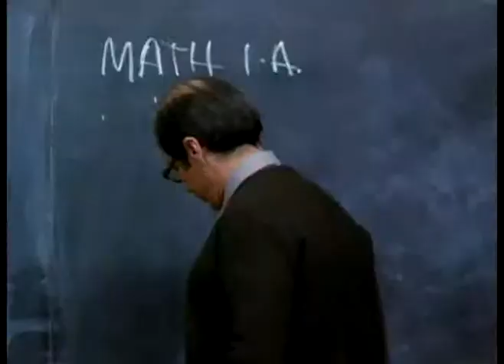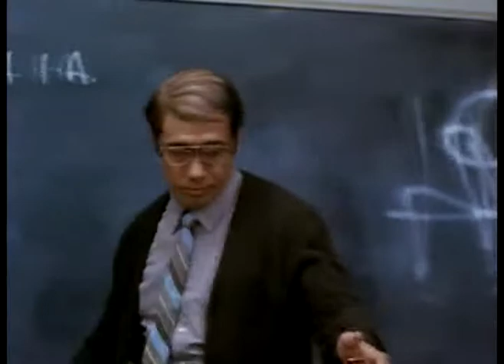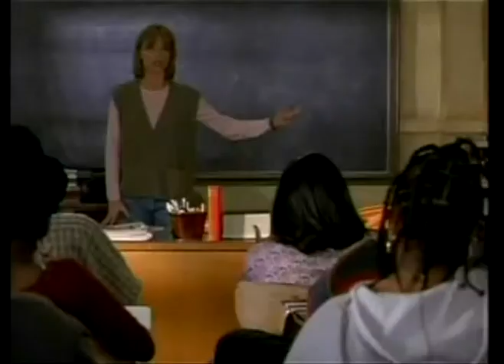Hollywood Diversity and Education II.mpg